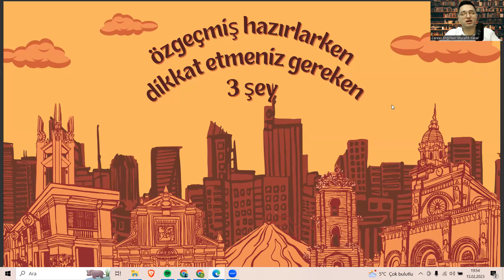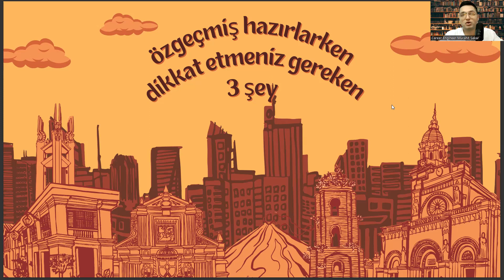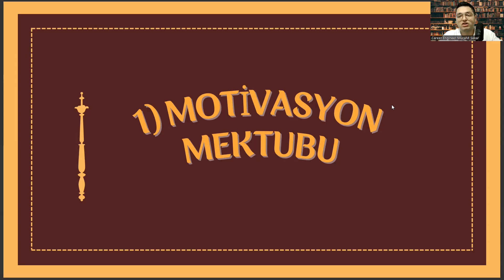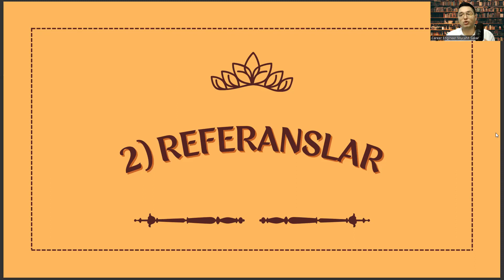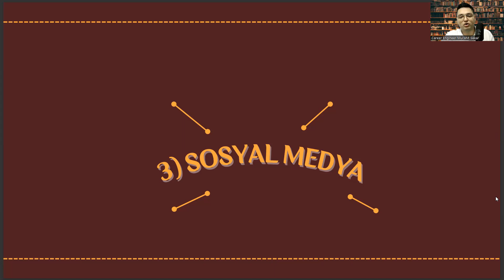Arap Dili ve Edebiyatı Bölümü - İyi Bir Özgeçmiş Hazırlamak İçin Dikkat Etmeniz Gereken 3 Şey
arap dili ve edebiyatı taban puanları 2022,
arap dili ve edebiyatı taban puanları 2023,
arapça öğretmenliği atama puanları,,
ösym,
arapça öğretmenliği taban puanları,,
arap dili ve edebiyatı taban puanları,
arapça öğretmenliği,
ankara üniversitesi arap dili ve edebiyatı,
ösym,,
arap dili ve edebiyatı dersleri,
selçuk üniversitesi arap dili ve edebiyatı,
ingiliz dili ve edebiyatı taban puanları,,
arap dili ve edebiyatı sıralama,